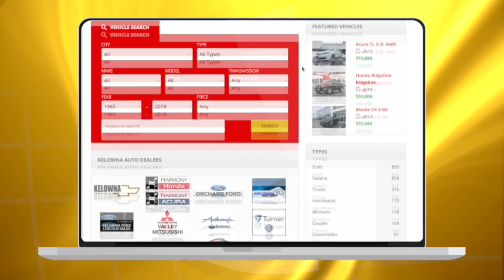Recycling truck dumps flaming load at winery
Fire crews were called to Poplar Grove Winery shortly after 10 a.m. Tuesday for a flaming garbage truck.